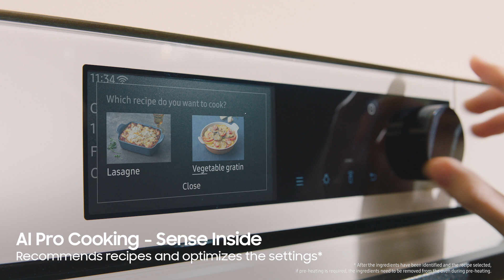Bespoke Built-in Oven | Samsung Belgium